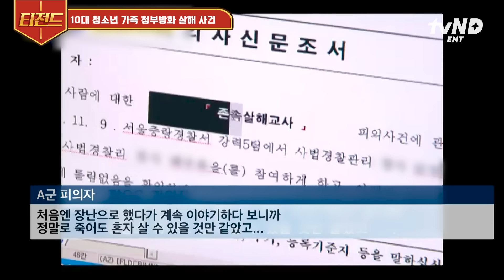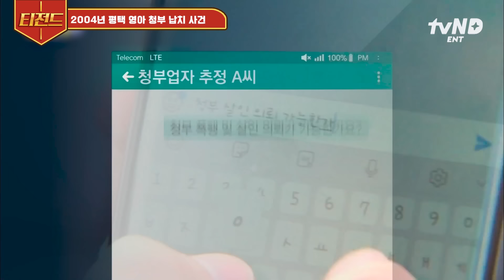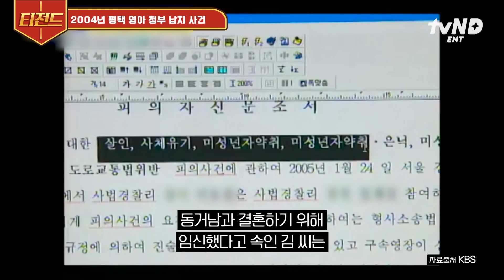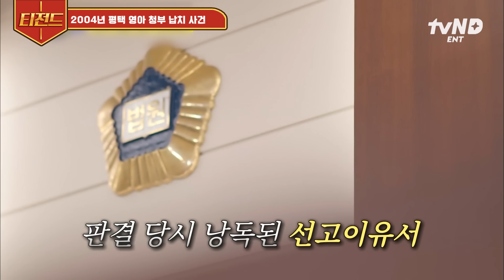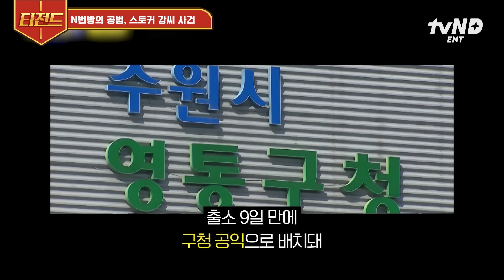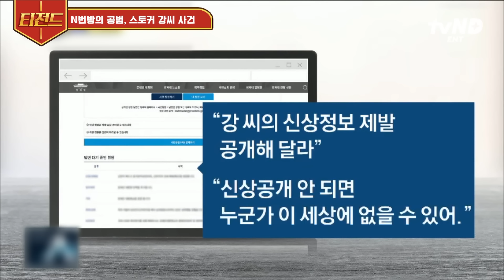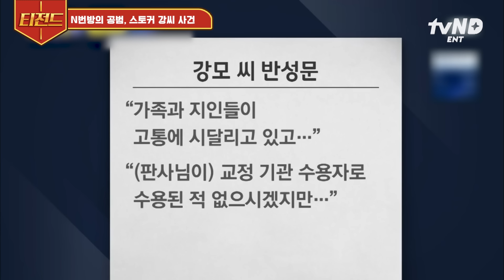[알쓸범잡2] ※분노 주의※ 피해자와 그 가족들까지 고통받게 해놓고 뻔뻔한 태도로 일관하는 범죄자들;;